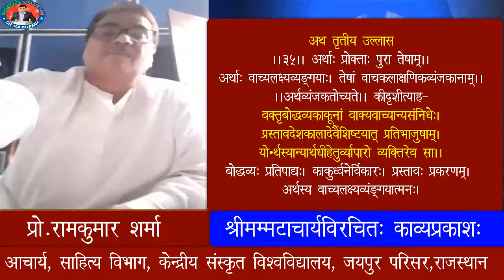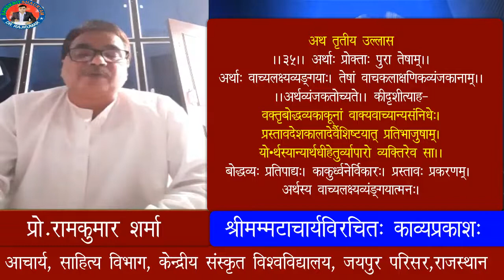काव्यप्रकाश ।। द्वितीयोल्लास।। भाग-14 ।।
es video me kayaprakash par vichar kiya gya hai.
संस्कृतशौर्यम डॉ॰ राजकुमार की यूपीटीजीटी / यूपीपीजीटी / यूपीटीईटी / सीटीईटी /  यूजीसी- नेट- जेआरएफ़ तथा अन्य पुस्तकों के लिये सम्पर्क करें--
प्रवालिका पब्लिकेशन्स प्रयागराज (इलाहाबाद)
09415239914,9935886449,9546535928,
परिमल पब्लिकेशन्स दिल्ली